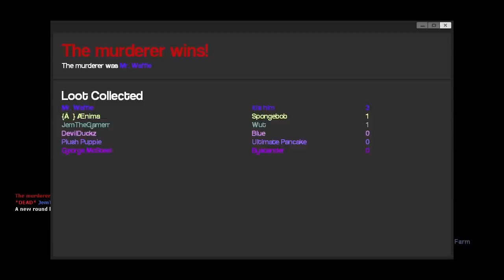Gmog Murder #1-IM SHREK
Hope you enjoyed this vid if you did , please like & show some support,
It's very appreciated PEACE OUT GIRL SCOUTS
PlushPuppie
PlushPuppie
PlushPuppie
PlushPuppie
PlushPuppie